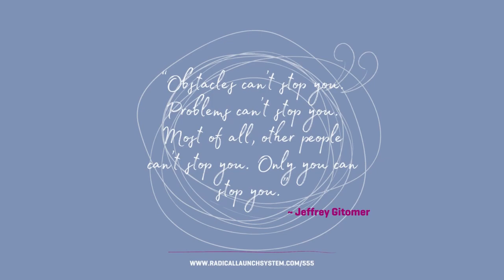Groupprograms are a smart way of running and scaling your coaching business. Here’s why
Group programs are a smart way of running and scaling your coaching business. Here’s why:

- Share your gifts and serve more people at once so that you have more time and money to fully enjoy your life. Your energy levels will rise as you finally feel clear-minded and confident.

- You will earn more without burning out. And with 2 or 3 big launches a year, it will set you up towards your income goals. No need to chase clients every month!

- It will enable you to make incredible connections and valuable collaborations that will catapult your business to success.

- Ultimately learning from somebody else’s experience will empower you to take action, stimulate your creativity and facilitate innovative ideas to progress smoothly.

This is what we will cover in this webinar:

Step 1 - "Unleash Your Inner Creative Power"
It all starts in your mind. Everything that you are imagining and thinking right now is affecting your ability to move forward. Do this step first and everything else will fit in perfectly.

Step 2 - “Less is More”
This Step will allow you to focus on exactly what content your audience needs to move forward towards what they want to achieve. There is no need to overwhelm your audience with tons of content.

Step 3 - Super Simple Delivery System
BOOM! Find out how you can deliver your group program without the tech-hassle. It is really very SIMPLE!

Step 4 - Your Client Attraction system
Now, is time to start putting a system in place so that you are not constantly hunting for clients. Guess what? They will come to you!

Step 5 - Without this step, you will start to lose your paying clients.
Keeping your clients happy and motivated is crucial for the success of your group program. Find out the 1st thing you must do to successfully onboard your TRIBE.

SING UP FOR FREE MASTERCLASS

Don't forget to turn notifications on. If you know anyone that might benefit from this video, do share away.

Join the Waiting List to be notified of our next live webinar and access to Radical Launch System early bird bonuses! They’re RADICAL!

Discover how to have free-flowing content ideas every day with this guide Infographic
Easy access to an entire monthly content bucket

Create content that is going to make you stand out from the crowd

JOIN OTHER BIZ WARRIORS on the Facebook group Launch2Exit 9 to 5

Ola, I'm Sofia and I'm a 9 to 5 Exit Strategist & Program Launch Coach. As a result of working with me my clients launch their signature membership site programs in line with their highest vision! They become visible online with confidence. My clients love achieving their desired income without all the tech frustrations because I do it all for them! I work with aspiring coaching entrepreneurs who feel ready to become their own boss and finally experience the freedom that comes from running a successful online business! If this sounds like you, or someone you know, then we need to talk.

Everything starts with a conversation and book your 20 min complimentary session.